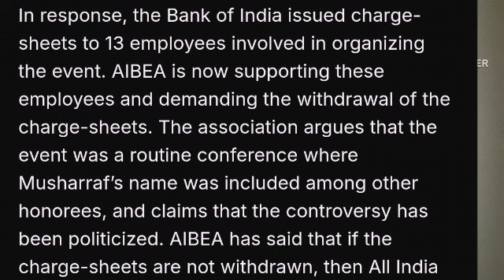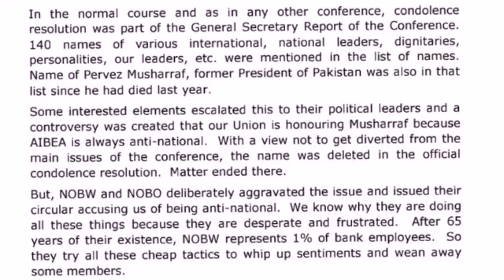Bank Of India Will Observe All India Strike On 28/08/24